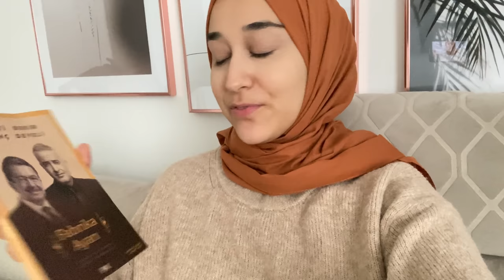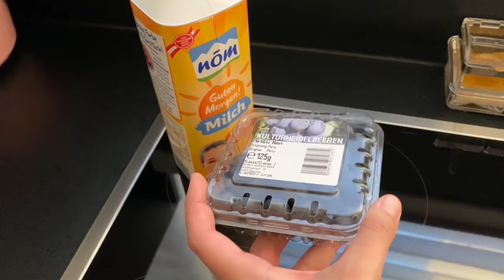CEVDET HAYATINDA İLK KEZ YEMEK YAPIYOR 😂 | DİYETİMİ BOZDUMMU? | GÜNLÜK VLOG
İyi Seyirler!❤️